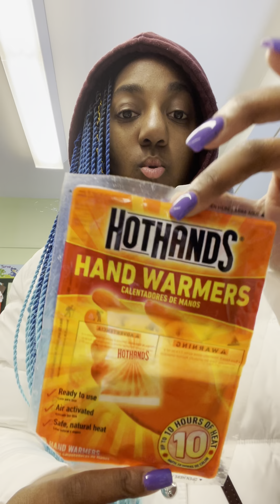Get you some heat warmers